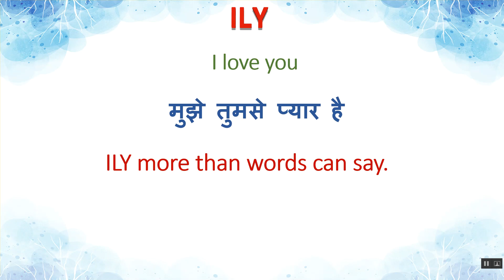ILY Meaning in Hindi | ILY का हिंदी में अर्थ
ILY Ka Kya Matlab Hota Hai | ILY Meaning in Hindi | ILY का हिंदी में अर्थ